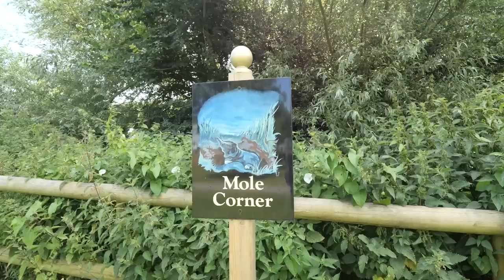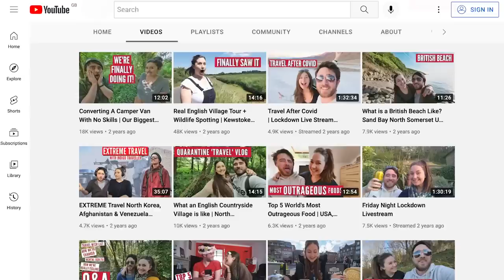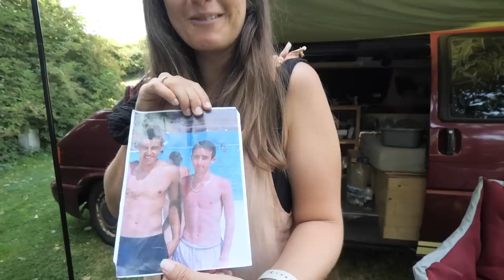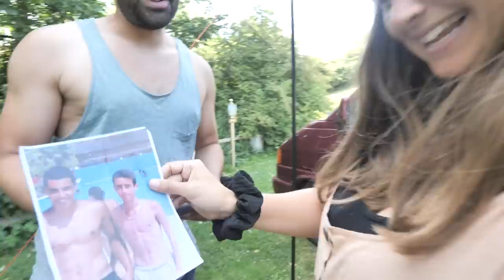Heatwave In A Tiny Campervan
Heatwave In A Tiny Campervan (No A/C)

⭐ 2 MORE CHANCES TO WIN! Jackery are hosting another giveaway over on our Instagram page and their own YouTube channel:

Jackery is a much loved and trusted brand with over 1.5 million units sold worldwide with reviews from over 100 reputable media outlets.

In this vanlife uk travel vlog, we experience our first ever heatwave in our tiny vw campervan as the UK is getting ready for record temperatures. We try to prepare as best we can with a few little upgrades to our camping equipment and discover just how challenging extreme heat can be when living in a tiny home on wheels!